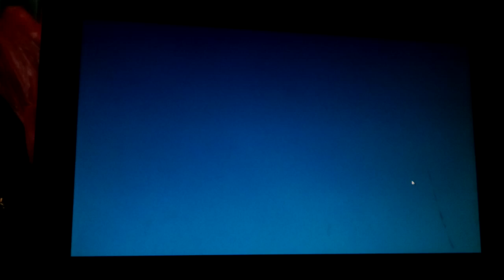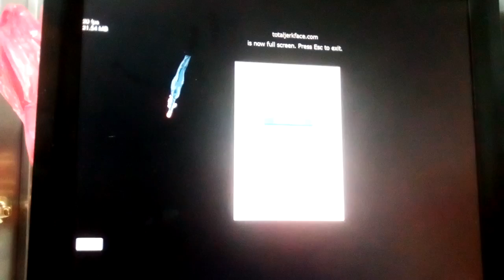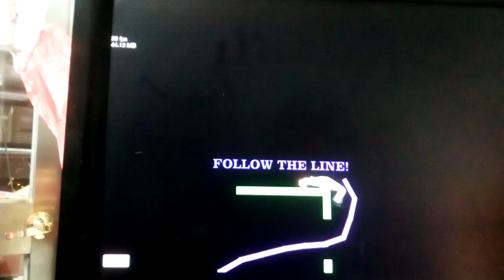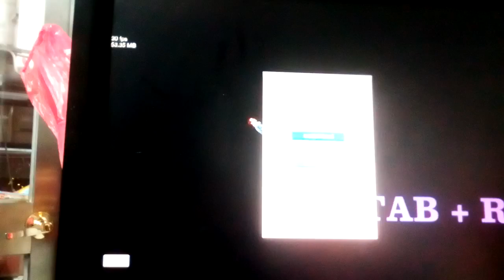HotTamale challenge: Happy Wheels #2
You people love seeing me being tortured